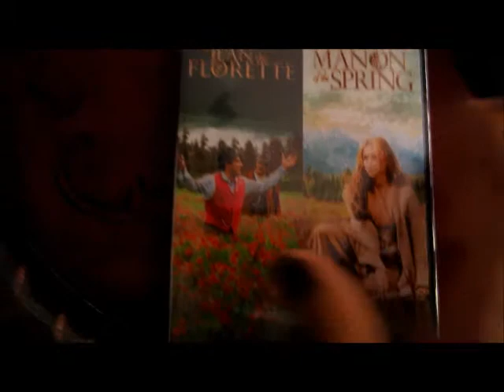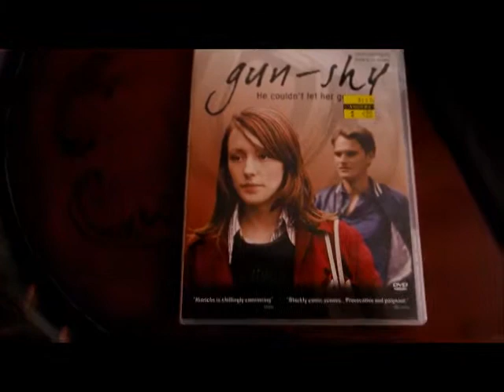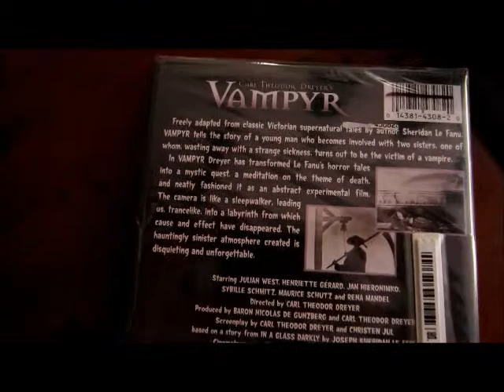Movies I've recently bought at Amoeba Music in Hollywood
I have gone to Amoeba recently when David Lynch was doing his in-store signing of his latest masterpiece, The Big Dream. Although I didn't get to have my copy signed, however I got to see him closer than ever before as you can see from my other video, Clear the room for David Lynch. I also bought three movies, Jean de Florette/Manon of the Spring (two movies in one), Vampyr, and Gun-Shy.